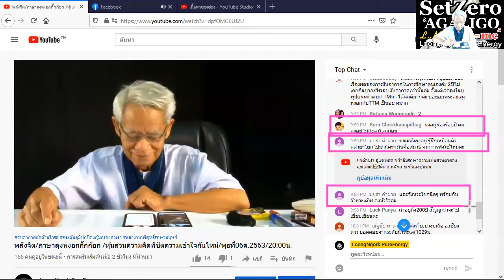ผมอยู่ไหวกว่าสองร้อย/ภาษาลุงหงอกกิ๊กก๊อก/องค์ความรู้ไหม่ในศตวรรษที่ 21 [EP.0] วันที่ 06 มค. 2564